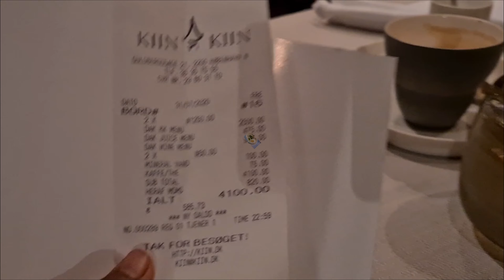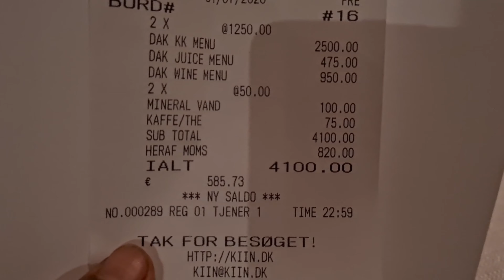ดินเนอร์อาหารไทยร้านดังในโคเปนฮาเก้น แต่ละเมนูขอบอกพิเศษมาก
.ร้านkiin kiin เป็นร้านอาหารไทยขึ้นชื่อที่โคเปนฮาเกน เป็นร้านมิชลินสตาร์ มีเชฟเป็นคนไทยเป็นพิธีกรรายการอาหารที่เดนมาร์ก วันนี้มากินอาหารแบบคอร์สคือเซ็ตไว้แล้ว ราคาคนละ 1,200 โครนหรือ 6000 บาท ไม่รวมน้ำดื่มคลิปนี้เมนคอร์ส

1 ซุปต้มยำจากกุ้งก้ามกรามและกุ้งแคร็กเกอร์กุ้ง  ต้มยำโดยใช้กุ้งมังกรและขมิ้น
2 ยำปลาหมึกกับส้มโอ
3 แกงเผ็ดแช่แข็งกับลิ้นจี่ (อันนี้ไม่ได้กิน ทางร้านไม่ได้เสิร์ฟเรา ลืมแน่เลย
4 แกงกระหรี่ปู
5 ผัดไทยไร้เส้น กับปลาดิโอพร้อมส้มค๊อตมัธ
6 ผัดกระเพราหัวใจไก่
7 ้ต้มข่านกกระทา
8 ไอศครีมกล้วย
9 ไอศครีม